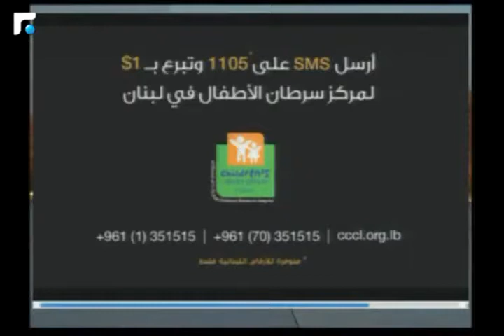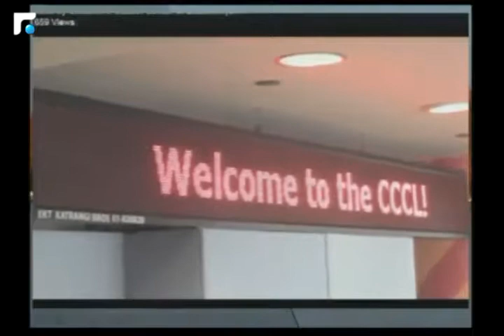SMS 1105 Feb - Akhbar al Sabah- Future TV - 26.02.18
Interview with Fadia El Hajj, CCCL fundraising coordinator on Akhbar al Sabah on Future TV talking about the SMS 1105 campaign.